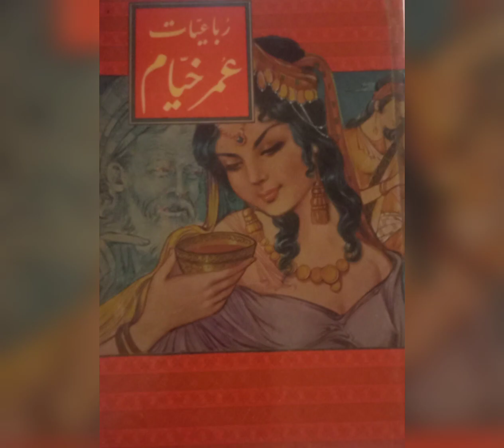مولانا جلال الدین رومی در قرائت پروین کبیری